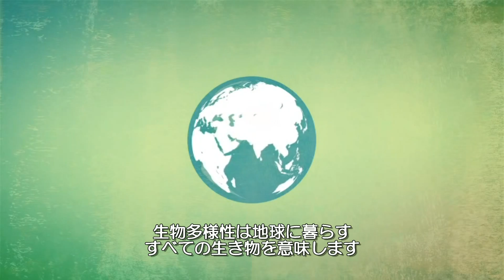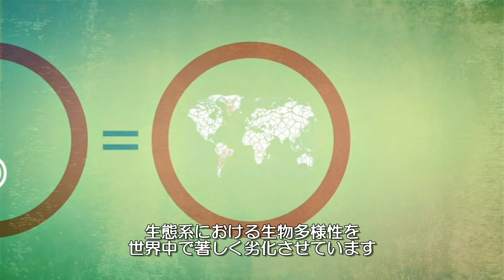UNESCO： 生物多様性の保全を学ぶ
毎年5月22日は 国際生物多様性の日 です。

近年の人口増加、地球温暖化などの人間の活動は、生態系における生物多様性を著しく劣化させています。私たちひとりひとりが生物多様性を育むには、より持続可能な生活様式を選択することです。教育をとおして、何気ない行動が地球規模の悪影響をもたらすことを知り、明日の生物多様性を育むために、今日 子どもや若者たちに、問題に取り組む力をあたえる必要があります。